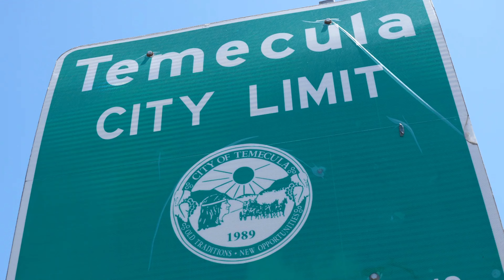Discover Temecula: California's Hidden Gem for Outdoor Enthusiasts!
Discover the natural beauty of Temecula, Southern California's hidden gem for outdoor enthusiasts! In this travel guide, we'll take you through some of the best outdoor activities in the region, from hiking and biking to golfing and winery tours. Experience stunning views and unforgettable adventures as we explore hot air balloon rides, horseback riding, and picturesque parks and gardens. Don't miss out on these must-try experiences in Temecula – the ultimate destination for nature lovers and adventure seekers alike!

Ready to plan your ultimate outdoor adventure in Temecula? for more information on activities, locations, and insider tips. Start exploring now!

Chapters:
00:00 Introduction
00:19 Hiking and biking
00:41 Golfing
01:02 Winery tours
01:19 Hot air balloon rides
01:36 Horseback riding
01:51 Parks and gardens
02:07 Conclusion